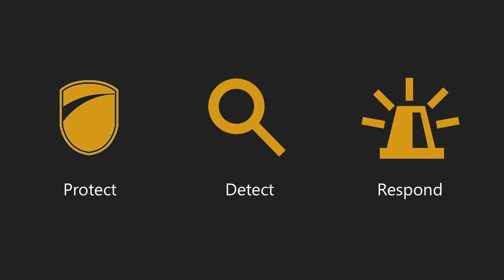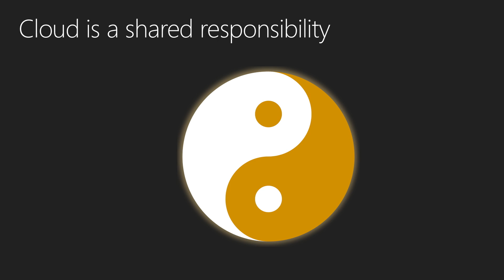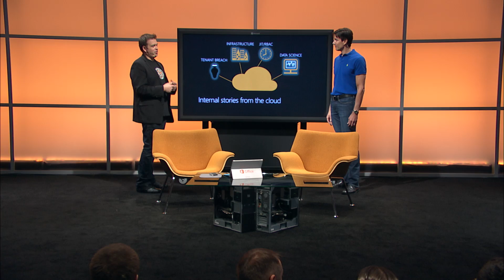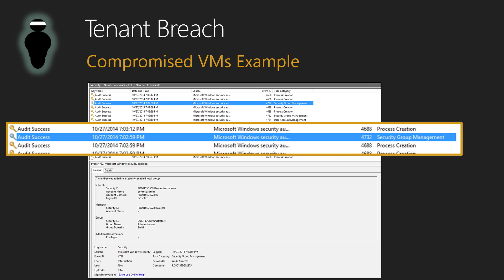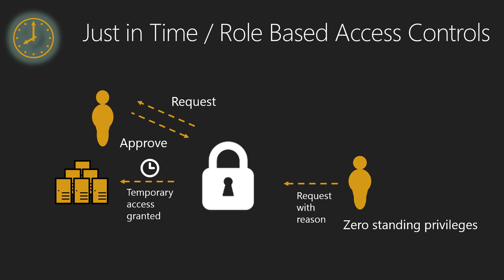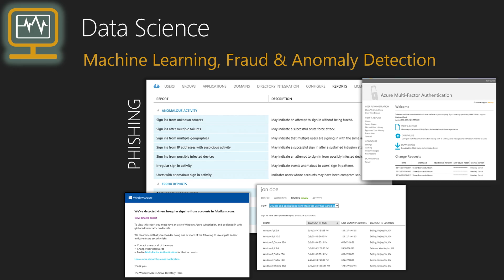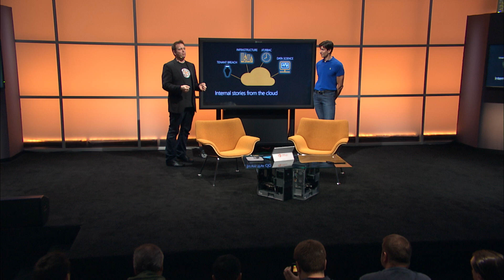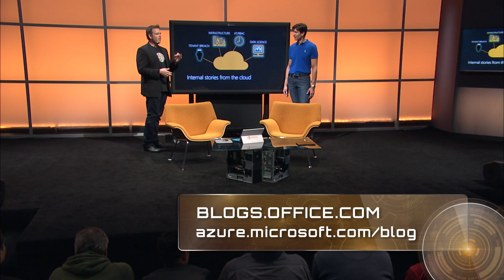Real examples of hacking and malware attacks then what Microsoft did to stop them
On this week's show, we catch up again with Mark Russinovich to explain the how security components in cloud services are managed. Mark discusses the shared responsibility from the IT and service provider perspectives. We also cover real customer examples of Microsoft working with customers to detect tenant breach, correct issues and patch any security vulnerabilities. We also discuss the upcoming customer lockbox process and how machine learning and data analytics can be used to detect anomalous patterns.